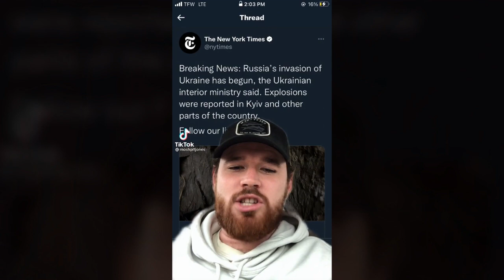The Best Ukraine Invasion Memes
A compilation of Ukraine invasion memes from TikTok. Please note that I support the people of Ukraine and think that the Russian government is the villian of this crisis. But this is the 21st century and memes are life.

-Kronc Lee